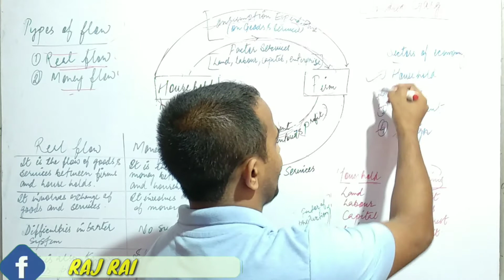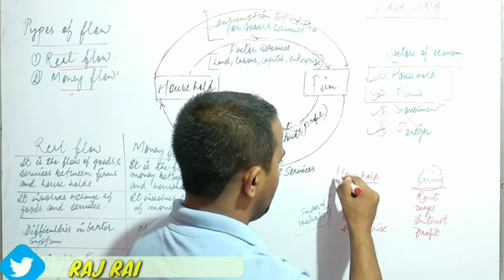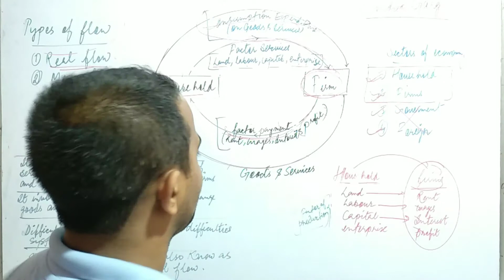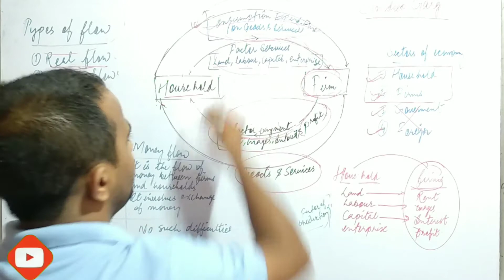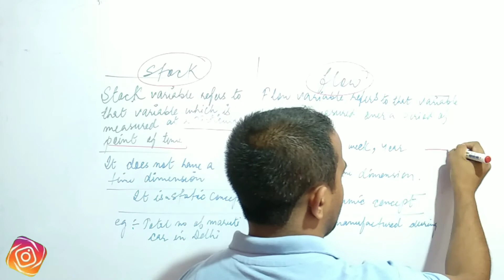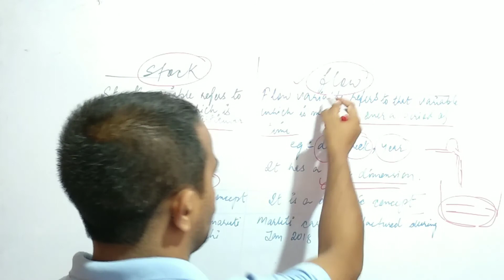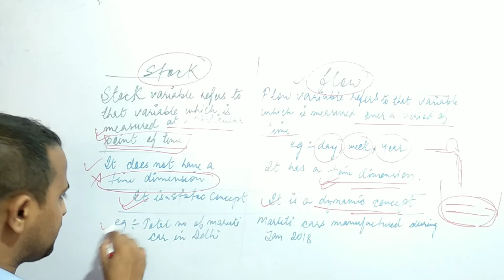Circular flow of income class 12 |Sandeep Garg|macro economics chapter 1 Class 12|ASHEC/CBSE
Circular flow of income |macro economics chapter 1 Class 12| Sandeep Garg| ASHEC/CBSE